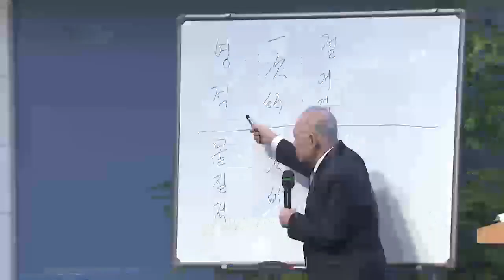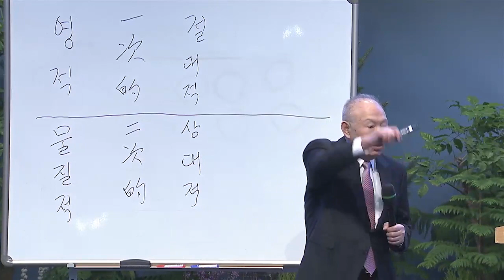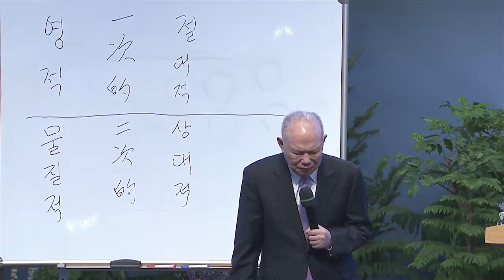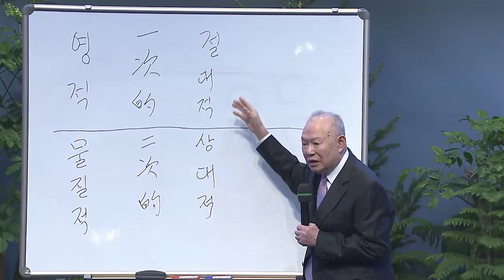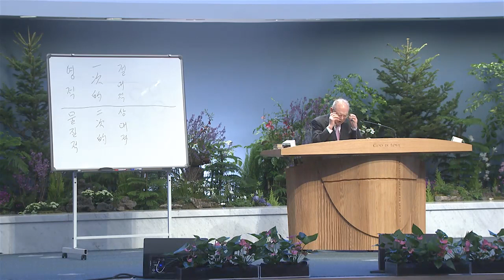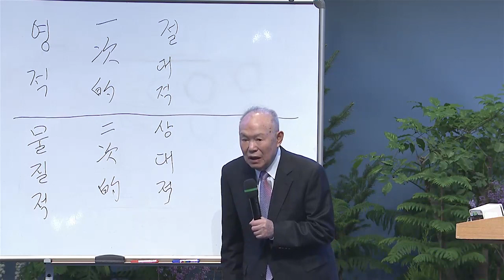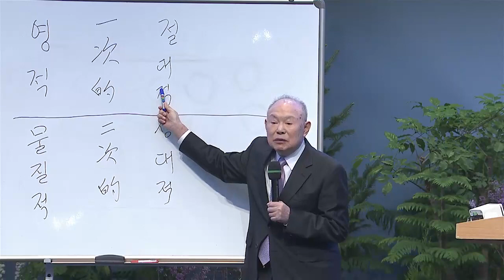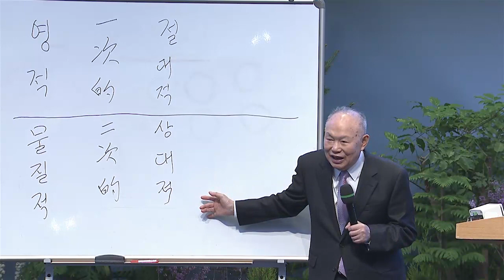성경의 난제에 답하다(2)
2016년  3월 16일 수요찬양예배 설교

설교자 : 박희천 목사(내수동교회 원로목사)
설교본문 : 신명기 28:7~14